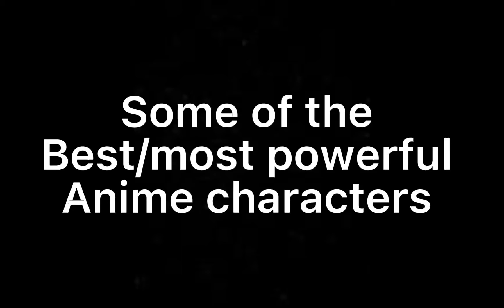Some of the most powerful anime characters “watch to the end”